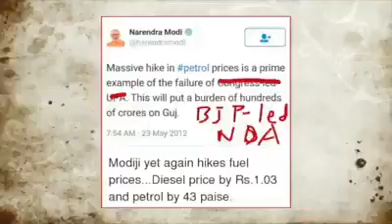मेरे अच्छे दिन कब आयेंगे । कृपया मोदी भक्त दूर रहें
Pune Headline News